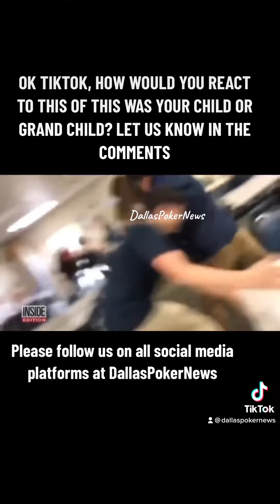School teacher butchers students hair